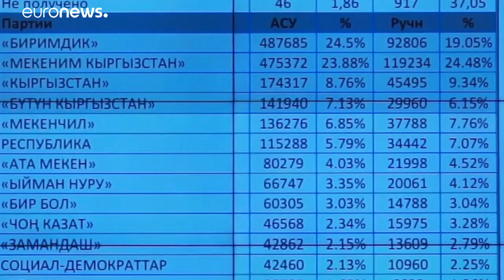Kirghizistan: opposizione in piazza per denunciare irregolarità nel voto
Dopo la netta affermazione alle urne i principali partiti filo-governativi sono accusati di irregolarità e presunte compravendite di voti. Almeno 3mila persone hanno manifestato nella capitale Bishkek